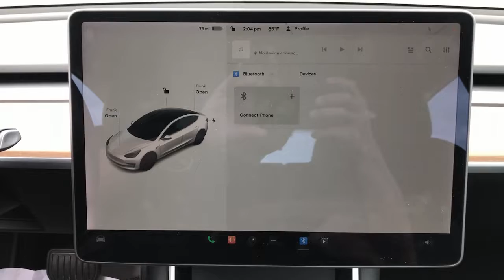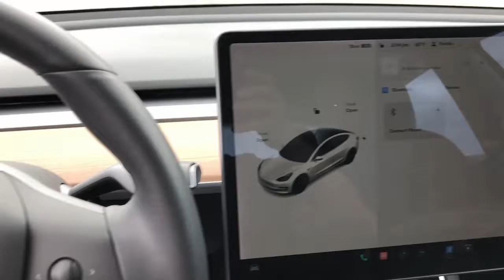2020 Tesla Model 3 Granbury, Fort Worth, TX LF638601H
EXT_COLOR] Used 2020 Tesla Model 3 available in Granbury, Texas at Shottenkirk Hyundai. Servicing the Fort Worth, TX area.
2020 Tesla Model 3 Long Range - Stock#: LF638601H - VIN#: 5YJ3E1EB8LF638601

Shottenkirk Hyundai
4960 East Highway 377

CARFAX One-Owner. Clean CARFAX. APPLE CAR PLAY, ANDROID AUTO, LEATHER INTERIOR, BLUETOOTH, ALLOY WHEELS, LCD DISPLAY SCREEN, POWER DRIVER'S SEAT, POWER PASSENGER SEAT, HEATED FRONT SEATS, COOLED FRONT SEATS, BLIND SPOT MONITOR, BACK UP CAMERA, Alloy wheels, Exterior Parking Camera Rear, Heated front seats, Heated rear seats, Memory seat, Navigation System, Premium Audio System, Radio data system, Remote keyless entry, Split folding rear seat, Steering wheel memory, Steering wheel mounted A/C controls, Steering wheel mounted audio controls, Wheels: 18 x 8.5 Aero. 124/116 City/Highway MPGbrbrWhite 2020 Tesla Model 3 Long Range 4D Sedan AWD 1-Speed Automatic 10-Cylinder Electric ZEV 241hpbrbrbrAt SHOTTENKIRK HYUNDAI located in Granbury, TX all of our Pre-Owned vehicles go through a 100 point plus inspection. The oil and filter are changed, complete brake inspection, tire rotation, safety inspection, and all fluid levels are topped off. If we find anything that needs attention, we address the issue and fix it. So, buy with confidence that you are getting a quality vehicle. Trade-ins are always welcome. We offer financing from over 25 lenders and credit unions locally and nationally.